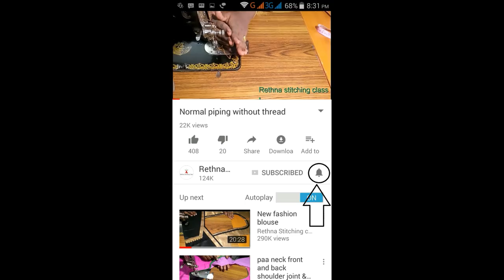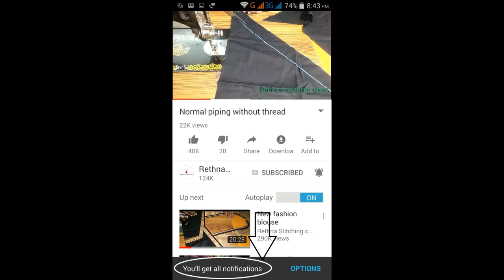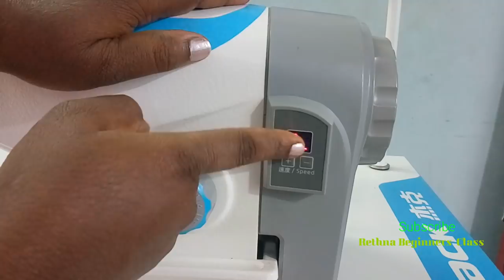Jack F4 sewing machine -full specification and usage.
In this video i explained about the full specification and my usage
 experience with Jack F4 sewing machine. Also i explained which one is the best in sewing machines and how to select a sewing machine while buying.